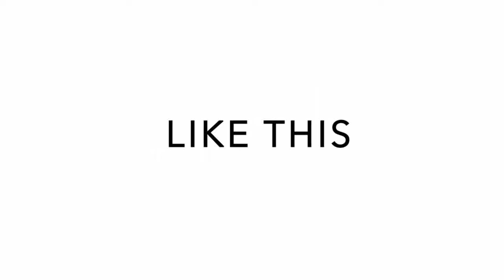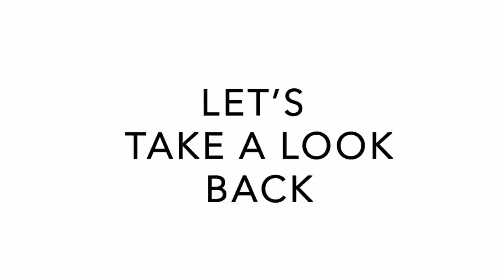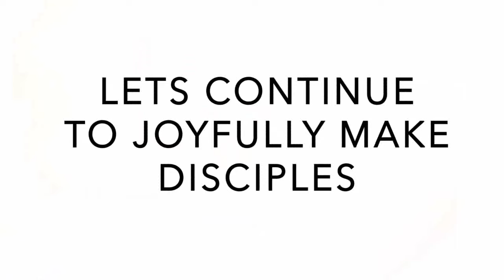Efficiency and Effectiveness at Eleven (11th Anniversary Presentation)